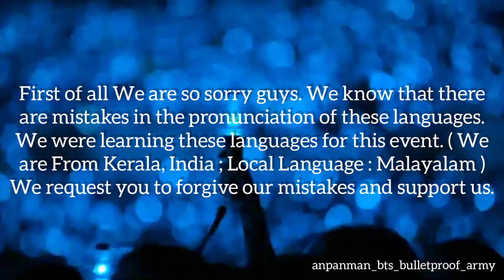HAPPY ANNIVERSARY WISHES IN 120+ LANGUAGES | BTS FESTA 2023 CELEBRATION BY INDIAN BTS ARMY | KERALA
First of all We are so sorry guys. We know that there are mistakes in the pronunciation of these languages. We were learning these languages for this event. ( We are From Kerala, India ; Local Language : Malayalam )
We request you to forgive our mistakes and support us.

@minamochi @BTSARMY-si2hg @ButterBTSkpop @cottoncandyyyy @PinkBowkidd @allaboutbtsjin @armybelongstobts7228 @blackpinkandbtsrunner5110 @BTS__ARMY-zeus @apbtsarmy @bts__army_boy1992 @gwenchanaaaaaaaaaaaaa @ARMYARCADE @ARMYboyJonathan @suhriarmy7096 @AbyssArmyTaekook7 @ArmypurplegirlVmin @army_forever0707 @Senu005 @blinkarmy127 @BANGTANCHUNKS @Bangtanfm55 @bangtanboys899 @colorfullife2223 @bangtanarmyy8899 @bangtanani3417 @bangtan_sonyeondanology @bangtan_galaxz @bangtanloveshot338 @ZOHIJK @zohijimin1015 @BTSBKP @minamochi @Chakdegaming1 @acupofteawithcookies7883 @eternalbangtan7 @btsdoesntevenknowiexist8719 @BTSARMYluckiestfandom @AaryaSawant-t1i @BTSfandomarmy_7 @btsf.c8649 @army_forever0707 @btsforlife7100 @btswondergirl1943 @bangtan_galaxz @Bts jimin Taehyung @Dingdongkookie7 @Sundaram_448 @crazyk-popbeery6687 @btskpopidol9811 @btsarmylovers207 @bangtanniess @BTS Army Ot7 @A Real Ot7 Stan💞 @btsshippingvines @btsshippingvines @quinofjeon8722 @mehwishuiux @borahaeunnie123 @btsarmyloveu8377 @purpleuniverse9064 @btsmyuniverse7524 @kookiedust @btsarmyworldshorts1905 @BTSXBlackpink27 @_proofix @ArshiyaXBTS @lxb_Zxfi_ @yamyam_bts @loveyoubts @Smiley Bangtan♡︎•left yt• @secretyn8171 @Lets_change_us

Please Support Us... Borahee💜